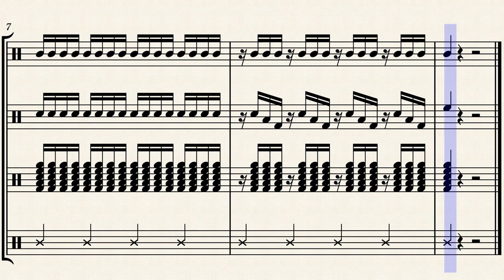16th Note Partials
drumline, marching snare, marching tenors, marching bass, marching cymbals, warmups,